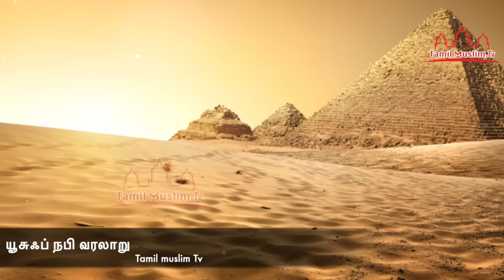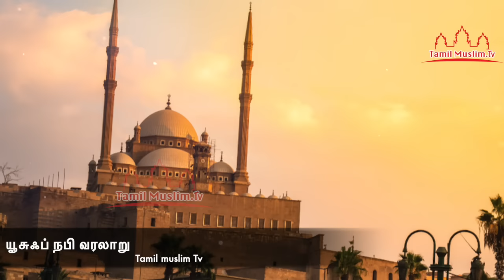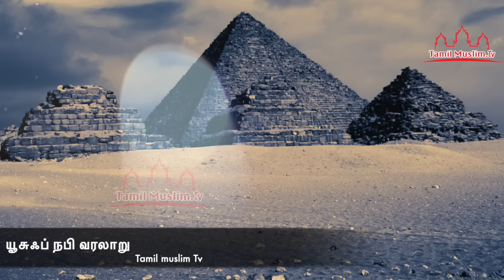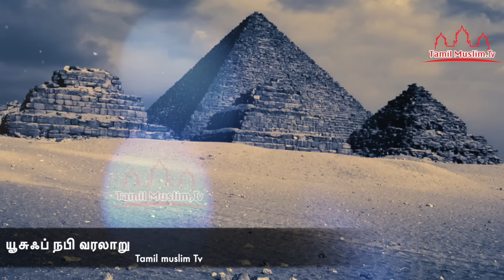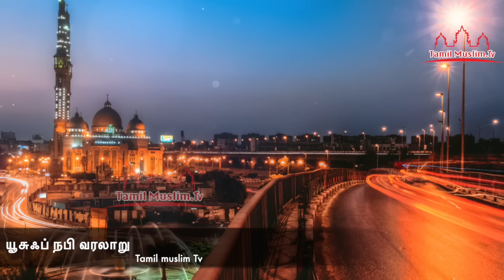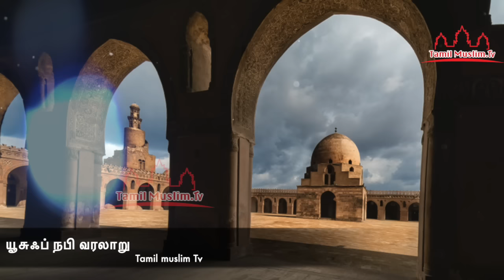யூசுஃப் நபி வரலாறு | தமிழ் பயான் | Tamil Muslim Tv | Tamil bayan | islamic Tamil Bayan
யூசுஃப் நபி வரலாறு தமிழ் பயான்